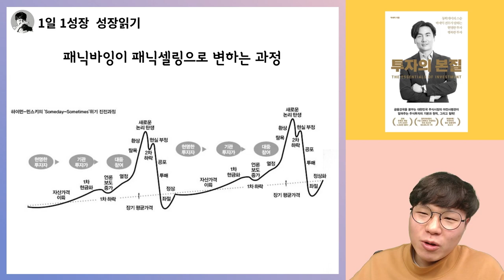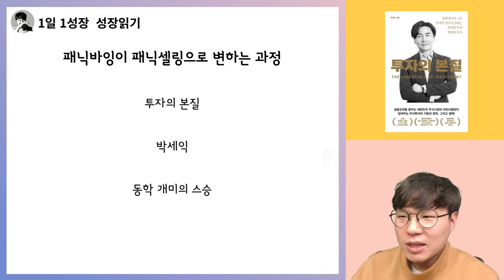영끌, 패닉바잉이 패닉셀링으로 변하는 과정 I 박세익 투자의본질 3부